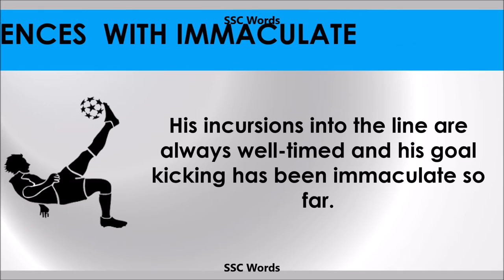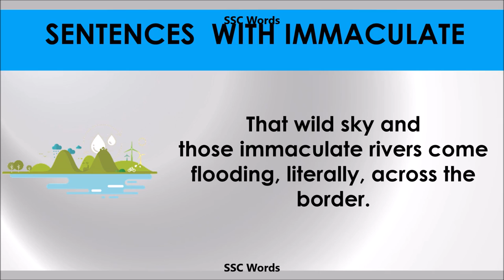Immaculate - Improve English - Meaning and 5 sentences - GRE / CAT / GMAT word - SSC Words